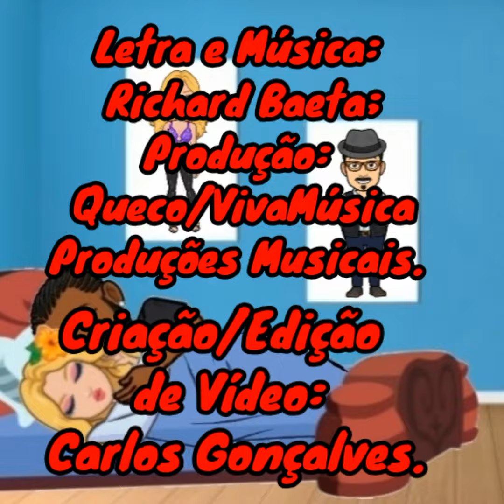Baeta & Companhia - O Toninho (Official video)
Baeta & Companhia - O Toninho
LETRA:
O toninho o toninho
Cá não ganha um corno
Foi pra fora ganhou dois

O toninho quis emigrar
Foi grande a asneira
A esposa bem o avisou
Deixa-te estar à minha beira
Oh toninho oh toninho
Tu não sejas cabeçudo
Mais te vale ganhar pouco
O dinheiro não é tudo

Videoclip "O Toninho":
Criação/Edição da responsabilidade de Carlos Gonçalves